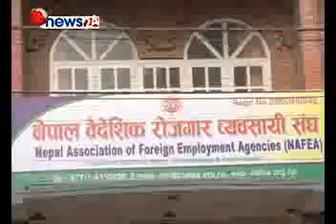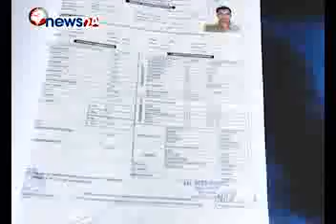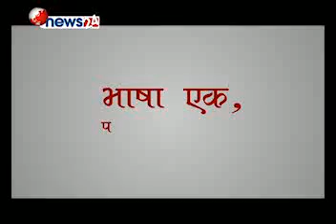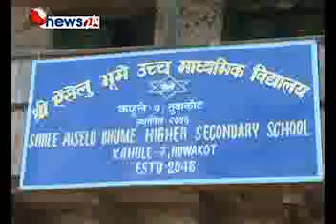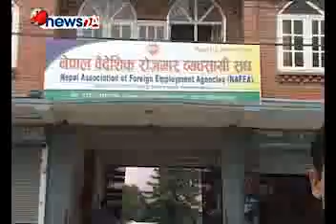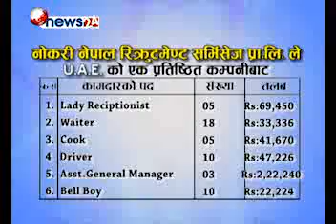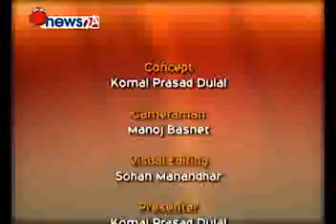Rojgar (Jay Tamang ko sayog)